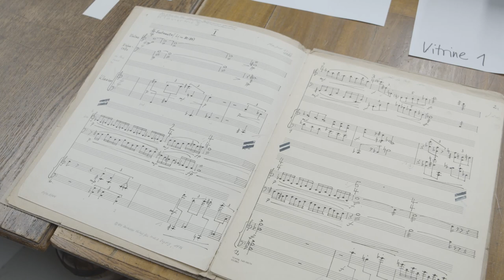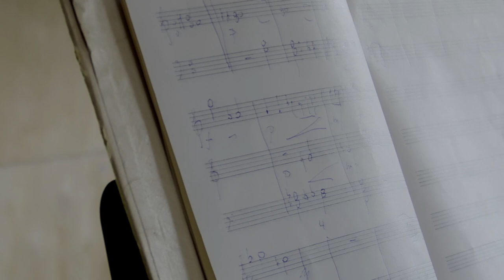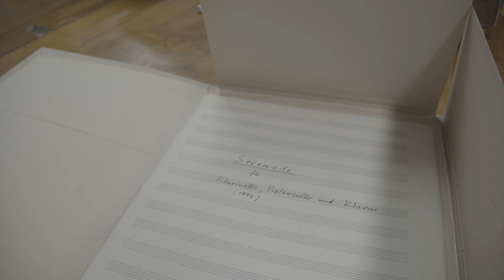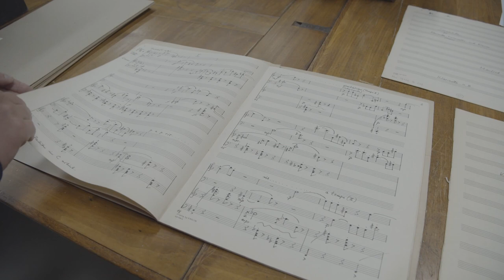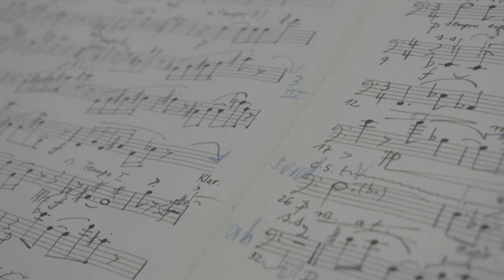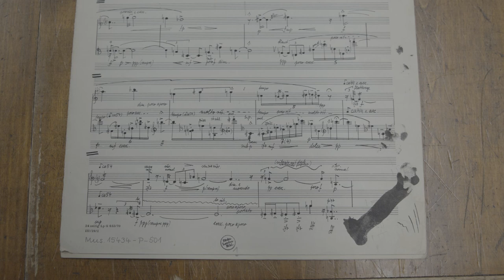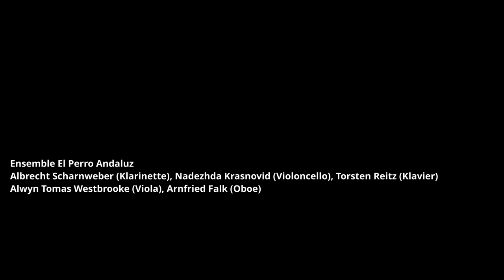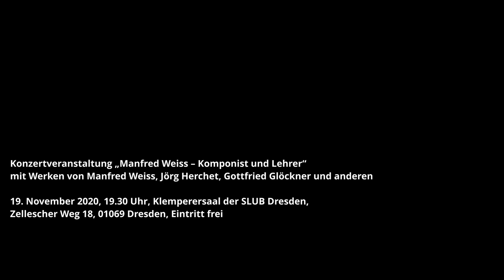Manfred Weiss - Komponist und Lehrer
Manfred Weiss und Schüler
(mit Werken u.a. von Gottfried Glöckner, Volker Hahn, Wolfgang Heisig, Jörg Herchet, Alfred Holzhausen, Jürgen Knauer, Axel Langmann, Manfred Weiss)

Sneak Preview zur Veranstaltung
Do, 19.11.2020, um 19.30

Die Veranstaltungen finden im Klemperersaal der SLUB statt, der Eintritt ist frei.

Seit mehreren Jahrzehnten bereichert Manfred Weiss als Komponist und Lehrer das Musikleben um vielfältige Facetten.

Im Februar 2020 ist Manfred Weiss 85 Jahre alt geworden.

Die handschriftlichen Quellen einiger seiner Werke sind Teil des Archivs für zeitgenössische Komponisten an der SLUB.

In dem 25-minütigen Film spielen Musiker des Ensembles El Perro Andaluz Ausschnitte aus Manfred Weiss‘ Serenade für Klarinette, Violoncello und Klavier, Jörg Herchets Komposition für Oboe und Viola und Gottfried Glöckners drei Stücken für Klarinette, Manfred Weiss selbst merkt Persönliches zu seinem Werdegang als Musiker und Lehrer an.